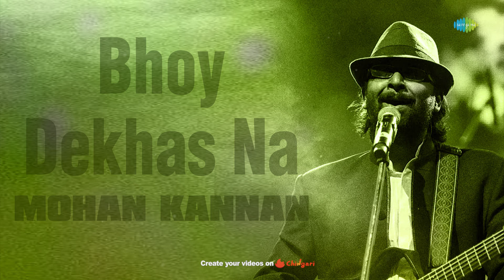Bhoy Dekhas Na Please | Agnee Version | Hawa Bodol | Parambrata,Rudranil, Raima Sen | Audio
Enjoy the song "Bhoy Dekhas Na Please (The Agnee Version)"  by K. Mohan from the film Hawa Bodol.

Singer:: K. Mohan
Music Director:: Indradip Dasgupta
Lyricist:: Angshuman Chakraborty